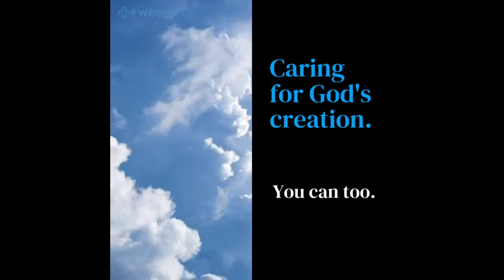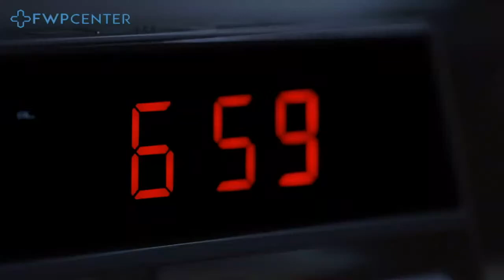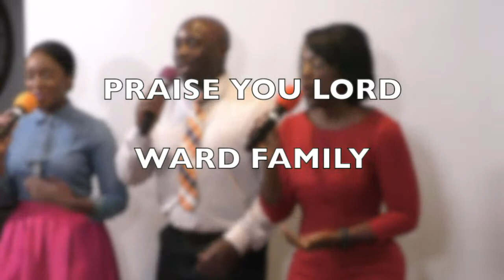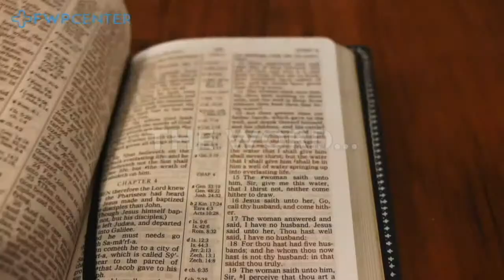FWPCenter - Prayer Experience - "Doubt the Killer of Your Faith", Pastor Ivor Richardson, 08/31/2022